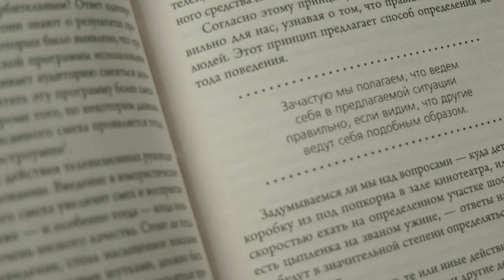Книжная полка №166. Роберт Чалдини "Психология влияния"